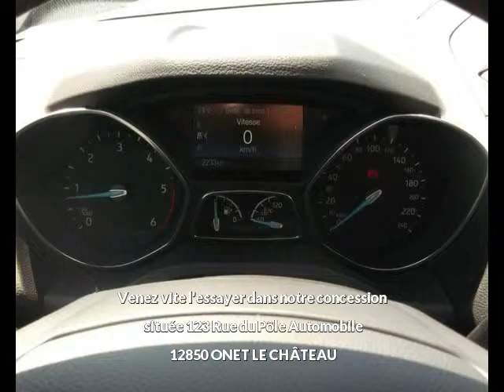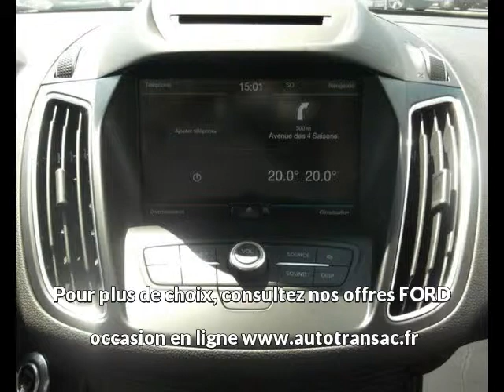FORD C-MAX 1.5 TDCi 120ch Titanium S&S à ONET LE CHÂTEAU - Une occasion Autotransac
Présentation du véhicule FORD C-MAX 1.5 TDCi 120ch Titanium S&S réf. 14772
Prix : 24 690 euros
Marque : FORD
Modèle : C-MAX
Version : 1.5 TDCi 120ch Titanium S&S
Moteur : Diesel
Boîte de vitesse : Manuelle
Couleur : GRIS MAGNETIC
Nombre de portes : 5
Date d'immatriculation : 10/08/2015
Kilométrage : 2 500